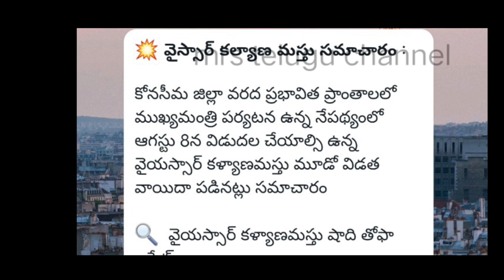Pelli kanuka amount release date 2023|ysr kalyanamasthu date 2023|pelli kanuka latest updates 2023